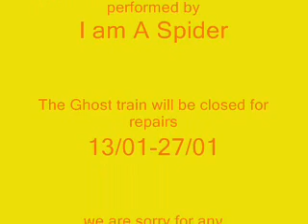the Ghost Train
from the Burial Ground Lane series.
Performed by :I am A Spider

now featured in the UFK Dollshouse
In 1972 I built a ghost train inmy back garden with the assistance of my childhood pals..Ashley, Greg and Russell. We lived in Palmer's Green Lane in Brenchley, Kent. The carriages on the Ghost Train were made from orange boxes and we painted them in dark twisted black and red colours to represent the dark of the night and the red of Manchester United's shirt..worn by George best. The actual Ghost Train run was made from sticks and tarpaulin. Greg's Dad was a lorry driver so we got the tarpaulin from him. The sticks were cut from some strangely mutated things called trees.  We made dummies of ghosts and monsters and bogeymen and we positioned them in the 'carriages'.
We became well-known for our Ghost Train...locally, I mean, and people brought their kids to see it. We were kids ourselves, of course, and we knew nothing of greedy capitalism..so we never thought to charge a fee to see it. A trick missed. We did get on the national affairs programme, Panorama, but this was in the days before widely available VHS..so we have no record of it. If anyone has it...Panorama..October 12th 1972, please contact me...I would pay top money for it...AT LEAST ONE THOUSAND POUNDS..as it is part of my unrecoverable youth..and I have not seen it since. It would be great to show my children...they are building a rocketship in our garden as we speak. So...enjoy the Ghost Train and spare a thought for the wide-eyed kids of the Glam-Rock era who thought they could take on DisneyLand.

**property of On The Bookshelf records

THIS IS THE GHOST TRAIN MATEY
SO GET ON BOARD
YOU SAVED HARD FOR THE TICKET
AND THIS IS YOUR REWARD
YOU'RE FEELING GOOD TODAY
THE WHISTLE BLOWS YOU'RE ON YOUR WAY
THUNDERING ALONG THE HAUNTED TRACK

THIS IS THE GHOST TRAIN SO FAST AND LOUD
YOU SEE THE SKELETONS AND SPIDERS AS YOU RACE BY
YOU'RE ON THE GHOST TRAIN WITH THE GHOSTLY CROWD
AND NOW WE 'RE STORMING THROUGH THE TREES
LET'S HAVE YOUR TICKETS PLEASE

LIKE A KALEIDOSCOPE
IT'S HARD TO UNDERSTAND
GO AROUND A CORNER
YOU'RE IN ANOTHER LAND
YOU'RE IN A FOREST NOW
RINKY-DINK AND HOLY COW

THIS IS THE GHOST TRAIN WITH BELLS AND LIGHTS
THERE ARE A THOUSAND MILLION COBWEBS
DRAGGING THROUGH YOUR HAIR
YOU'RE ON A GHOST TRAIN SO SCREAM TONIGHT
AND WHEN YOU MAKE IT TO THE END
YOU'LL THINK YOU'RE ROUND THE BEND
Unlucky Fried Kitten are a pop band from Maidstone in Kent. in the South Eastern part of the glorious land of England in the United Kingdom.

Unlucky Fried Kitten ( a pop band) were formed in 1995 by Andy Export (aka Andy Fraser) and they have played all over the South East and beyond. Their brand of indie-pop-punk can be heard on many studio and live albums.

Current Line-Up as at August 2008:

Justin Older...guitar

Rio Fraser. keyboards

Andy Export. singing and guitar

Albums = Wheeling The Old Metal Chair Towards Me, Unlucky Fried Kitten Present Loserville.com, Strategies of the Sub-Class, Burial Ground Lane, Monsters From Space.

Singles= Speed Camera, Loserville.com, News of the World, Baby Blue, Kitten On Your Doorstep, I Am A Robot, Shooting Star.

Andy Export in the Media

Previous appearances and references have included Sky TV, Jonathan Ross Radio Show, Two Pints of Lager and a Packet of Crisps sit-com, Robert Elms Show on Radio London, Invicta Radio, Kent Rocks on Radio kent (various times) Bruno brookes Show on radio 1, London Weekend Television, Nuthurst FM (with the legendary Nick The DJ)

Unlucky Fried Kitten videos can be found on YouTube, Blip-tv, vimeo, trueview, revver, grouper, msn soapbox, nme.com, nme tv, myspace tv, ifilm, indie charts, motionbox, metacafe, dailymotion...and more.

Unlucky Fried Kitten have a group on Facebook. dedicated to Unlucky Fried Kitten (a pop band)

Unlucky Fried Kitten can also be found on LastFM and ReverbNation.